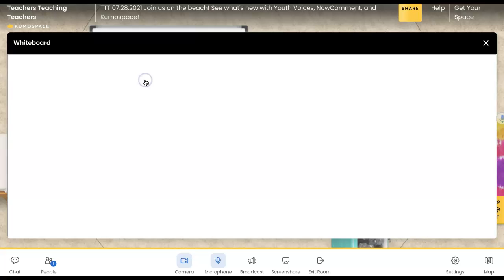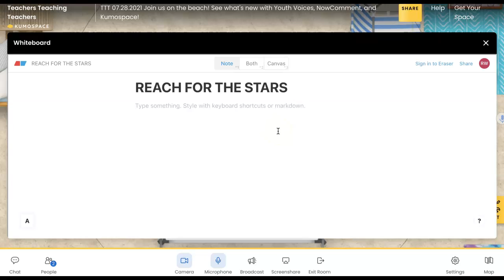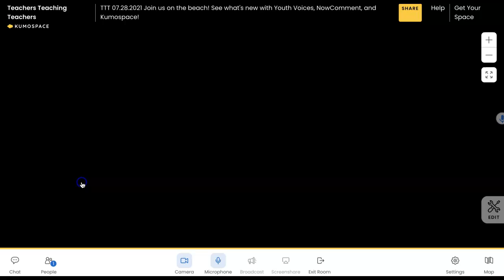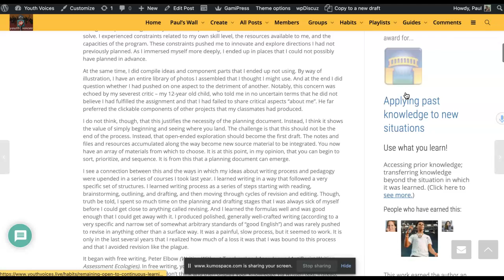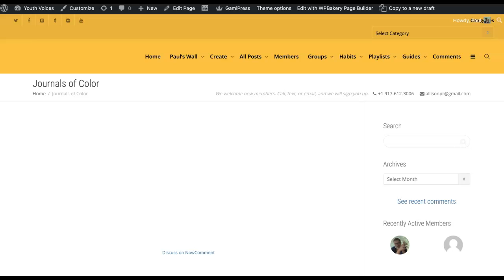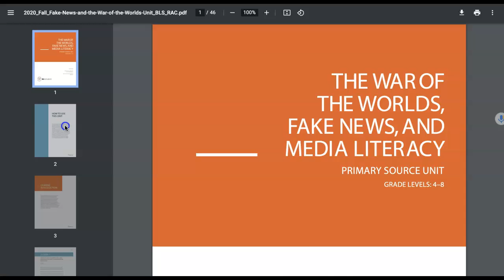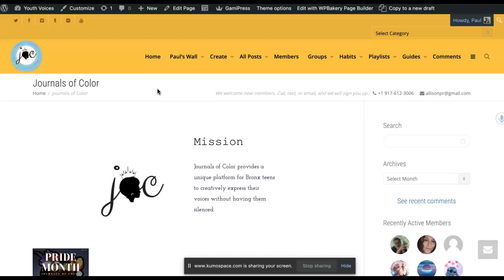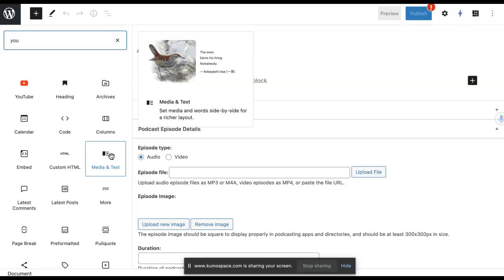TTT 07.28.2021 What about buddy schools and classes across the country?